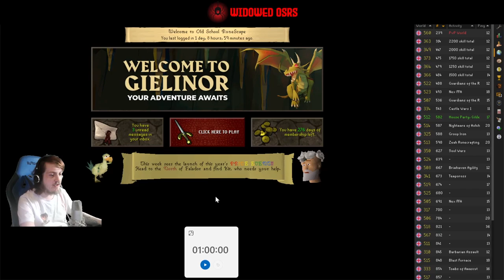Arms Day | S3 E33 | OSRS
I used a remix of a classic by Youtuber OSRSBeatz, make sure to check out their channel if you liked the music :)